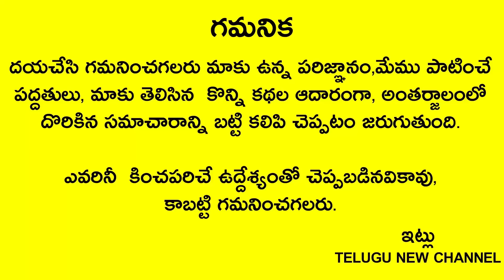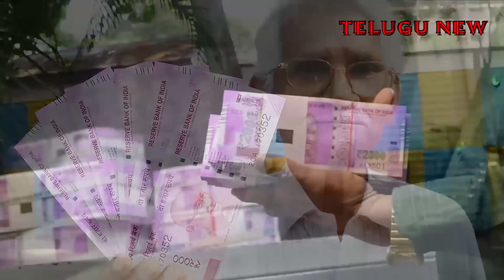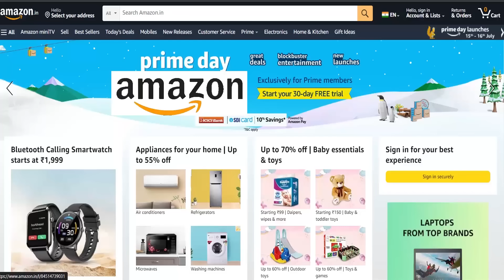రేపు రెండవ శ్రావణ సోమవారం,అష్టమి కుక్క కనిపిస్తే ఇలా చేయండి మీ దశ దిశా మారిపోయి కోటీశ్వరులు అవుతారు